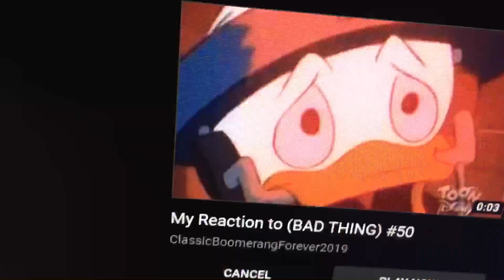My Reaction to Zelda CDi